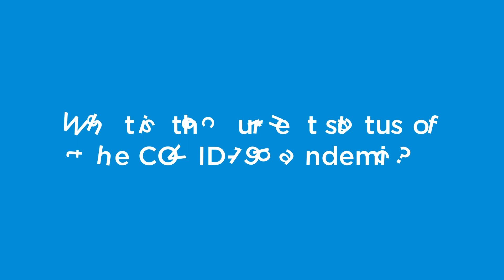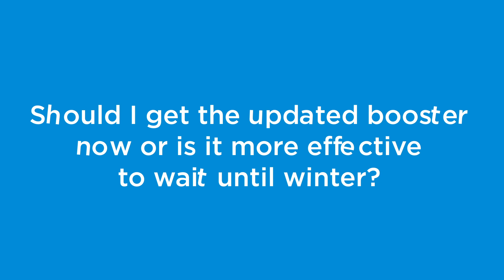Updated (bivalent) COVID-19 vaccine booster: what you need to know with Bruce Farber, MD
Hear from Bruce Faber, MD, chief, public health and epidemiology officer at Northwell about the updated (bivalent) COVID-19 vaccine booster, which helps protect against the latest variants.